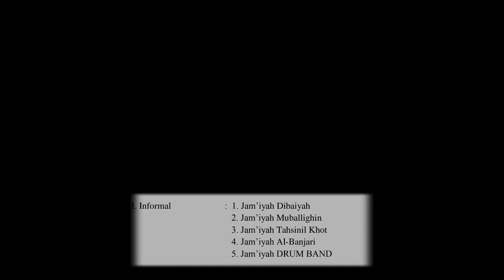SELAYANG PANDANG PONDOK PESANTREN AL-HAMIDIYAH Sen-Asen Konang Bangkalan